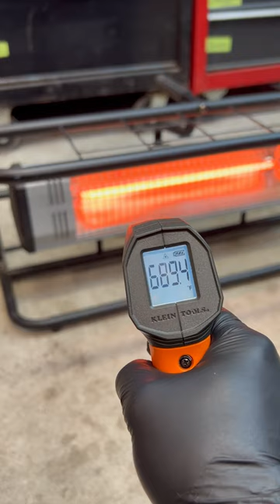How Hot Test - Heat Storm Infrared Space Heater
I run this infrared heater all the time in an uninsulated workshop during sub-zero winter months. If you're standing in the path of this heater, you will 100% feel the heat instantly!  Bonus: super long 13-foot cord.